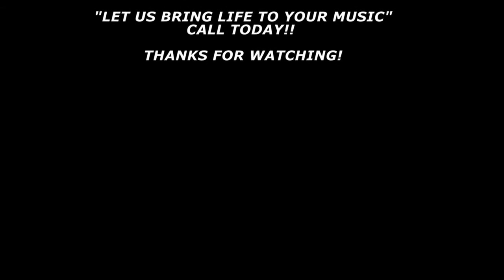Bro. Henry interview W/ Doc McCready/Kimberly Smoak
Bro. Henry interviewed Doc McCready who is the CEO and founder of McCready Recording Studio in Seneca, MO. Also he interviewed Kimberly Smoak who works with Doc @ the studio. McCready Recording Studio is a National Award winning studio, with state of the art equipment, Pro Tools 11 & professional engineering staff. We offer world class, quality production at an affordable price. Providing a top notch experience - custom tailored to each individual. Whether your a Pro or just starting your musical Journey , we can help take your music to the next level! Spread the word.